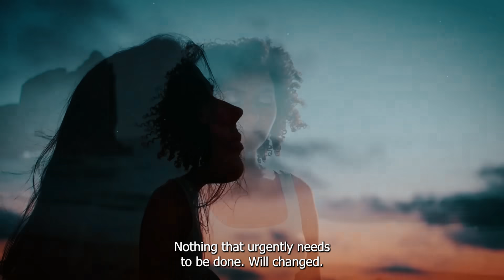The Problem You Think You Have Is Never the Real Problem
In this video, we delve into the concept that the problem you think you have is never the real problem.

Life is full of challenges, and these challenges often bring discomfort and distress. Many of us think that the best way to get rid of these uncomfortable feelings is to dive headfirst into solving our problems. We believe that by putting in a lot of effort and struggling hard, we can overcome these issues.

I will reveal the real truth and how to overcome your problem in the video. Make sure you watch till the end to receive maximum benefits from the video.

If you find value in my content, kindly consider following me on Twitter 😊